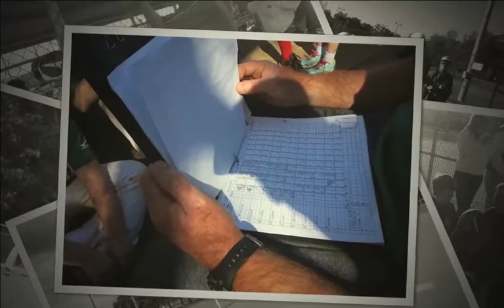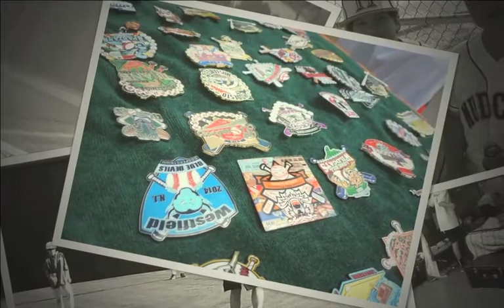Mudcat Video 2014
Long live the Mudcats!